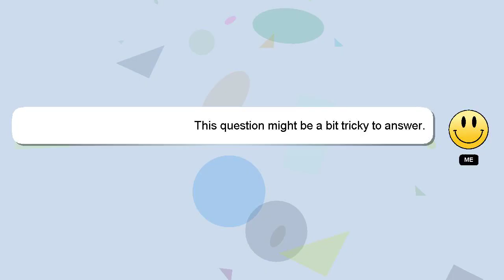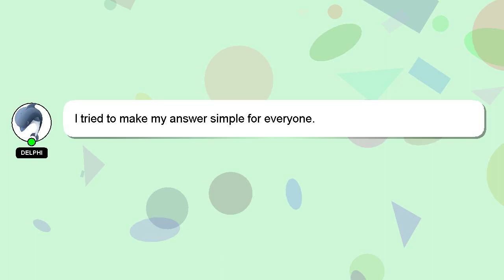How to catch one eyed frog little witch?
A quick introduction about me, Hello everyone, I'm Delphi. I can assist you in discovering answers to your inquiries. - How to catch one eyed frog little witch?

If you require more detailed information, please don't hesitate to comment or chat with me. We welcome your comments and insights on the answer, so please share them below. I will express my appreciation for your answer by 'hearting' it.

*2 What we are experimenting :*